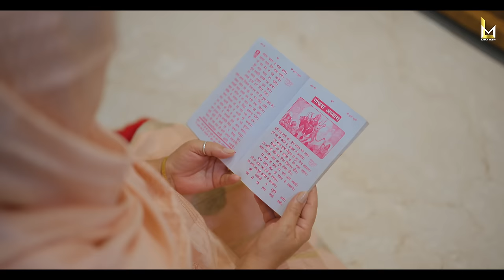Mani Ladla - Do Maavan - Navratri Special Bhajans 2024 Mother’s Day special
Ladla Music Presents
Blessing - Shri Lakhwinder Ladla ji
Shri NARENDRA CHANCHAL JI
Song - Do Maavan
Singer - Mani Ladla
Video - Sahil Sharma
Lyrics & composer, ￼Avtar Deepak
Associate Director - Sushil latti
Dop - Jonny
Mix Master - V Barot
Edit - Dinesh Prajapati
Child Artist - Mrityunjay Dheer & Aneeka Rampal
Hairstylist- Ajay
Makeup - Meet
Dress design by - Dress Guru
Publicity Designs *Gurdeep Rai
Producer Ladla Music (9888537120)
Singer Contact Prince Ladla (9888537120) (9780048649)